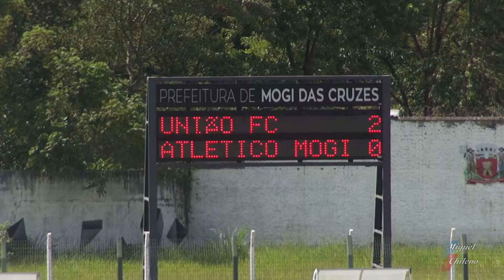UNIÃO de MOGI X ATLÉTICO MOGI (2 GOLS e LANCES) - Paulista Segunda Divisão 2019 [01/05/2019]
Clássico Mogiano, União de Mogi x Atlético Mogi, válido pela Primeira Fase do Campeonato Paulista Segunda Divisão 2019, jogo disputado no Estádio Municipal Francisco Ribeiro Nogueira, o Nogueirão, em Mogi das Cruzes-SP.